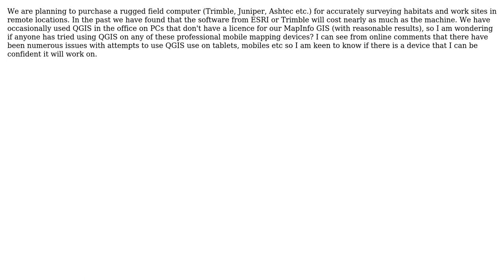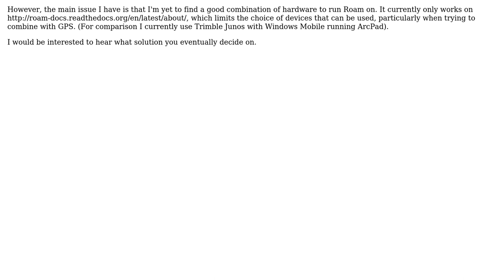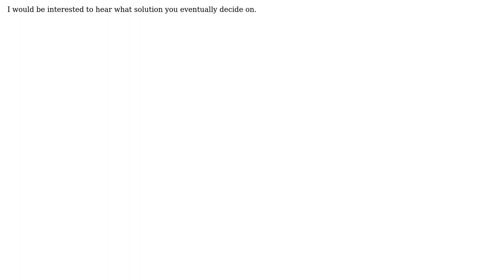GIS: Has anyone used QGIS as an alternative to Terrasync or ArcGIS mobile?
With thanks & praise to God, and with thanks to the many people who have made this project possible! | Content (except music & images) licensed under CC BY-SA | Music | Images & others | With thanks to user Simon Thomas user PolyGeo user MAJ742 and the Stack Exchange Network Trademarks are property of their respective owners. You are responsible for your own actions.